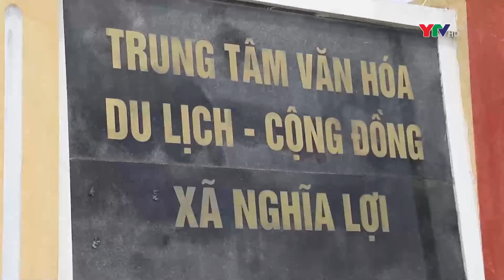Khởi sắc nông thôn mới vùng cao